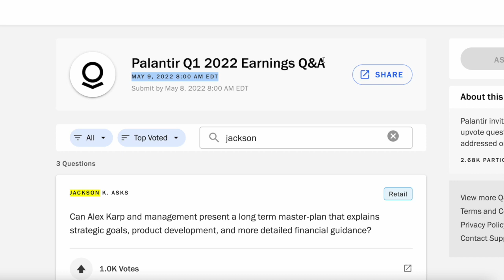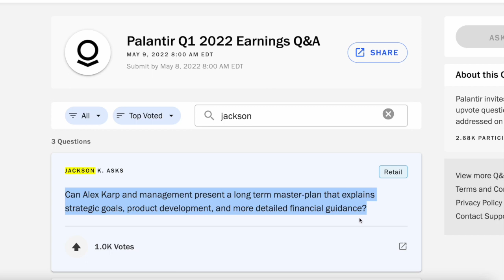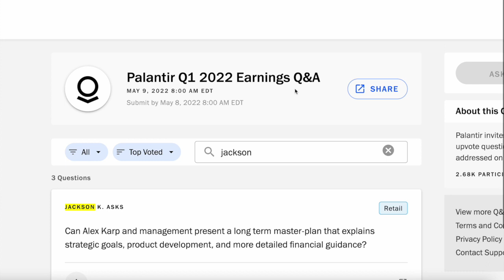Palantir Needs to Unveil its Master-Plan on Q1 Earnings Call!